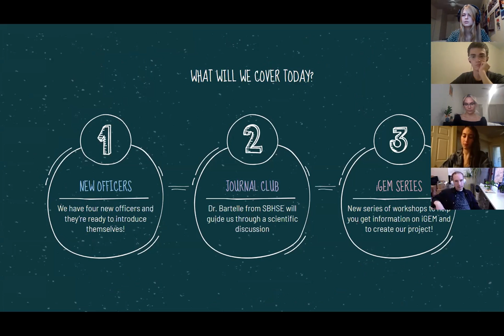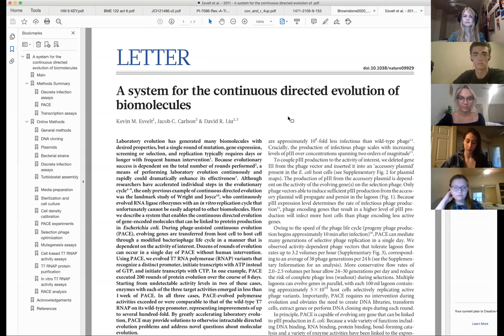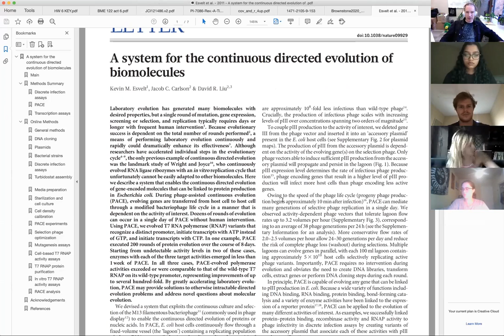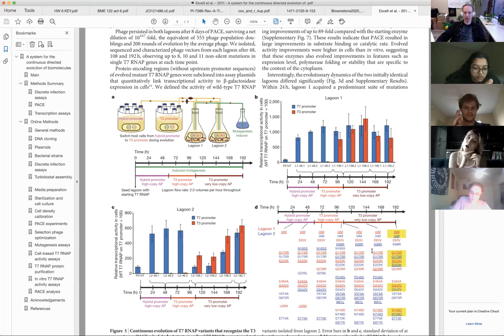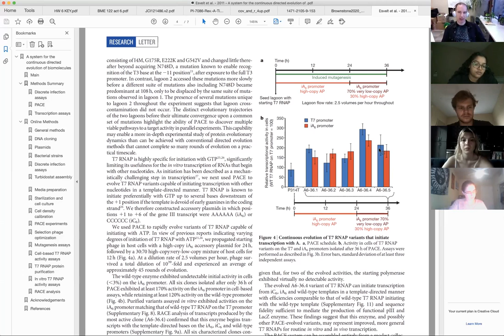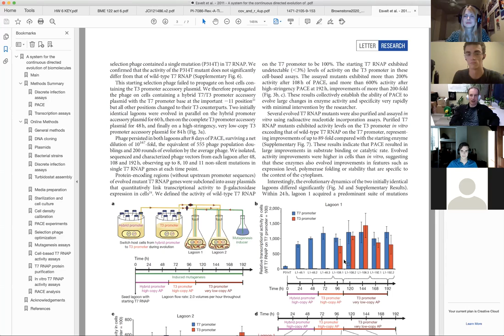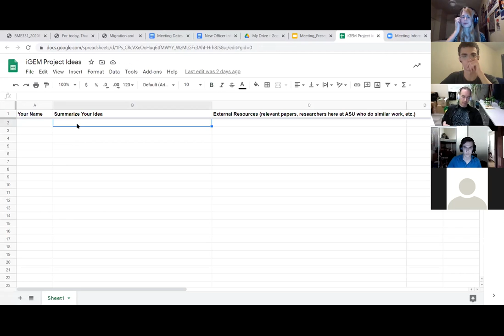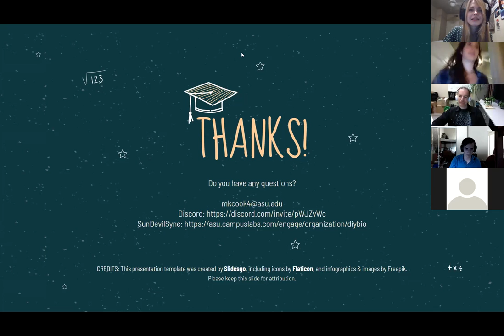DIYbio Meeting 2 Fall 2020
50:29 We start talking about iGEM and how to participate via the club